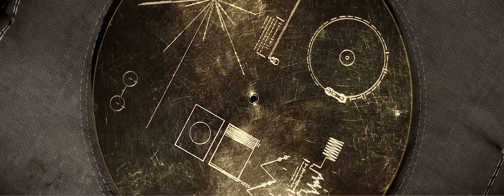История гибели нашей планеты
Основной посыл фильма заключается в том, что все мы всего лишь звездная пыль: одни миры разрушаются, превращаясь в звездную пыль, и тем самым дают возможность появлению новым.